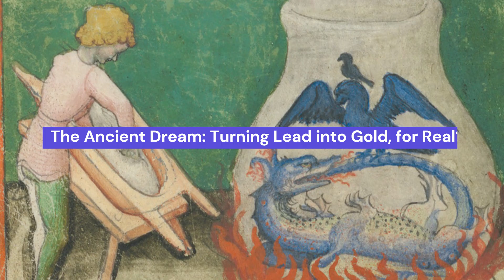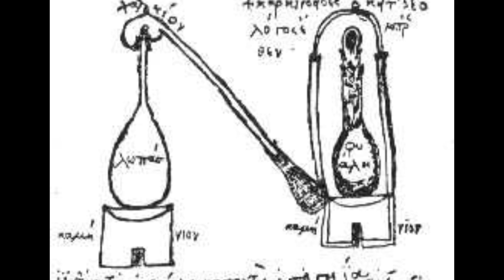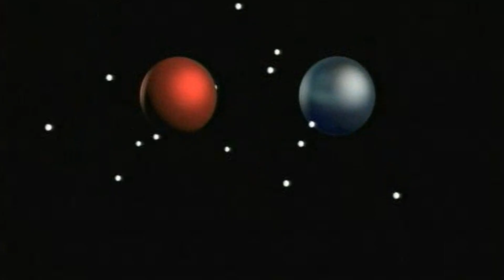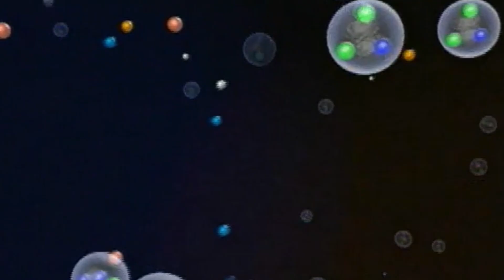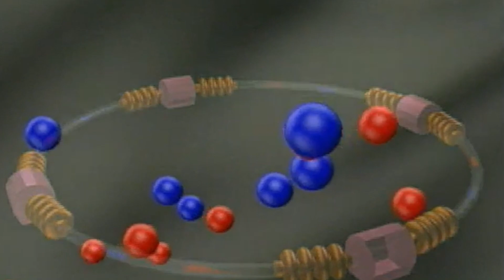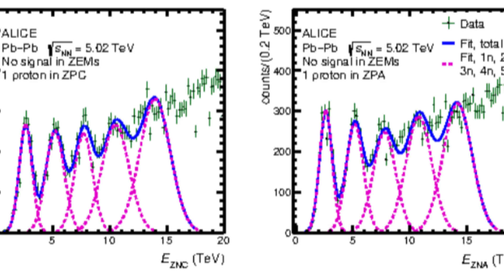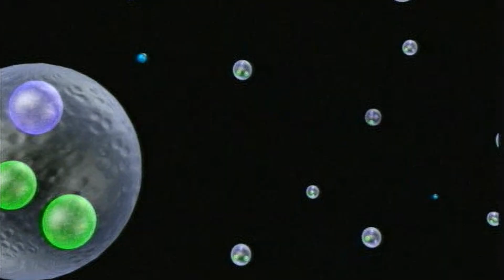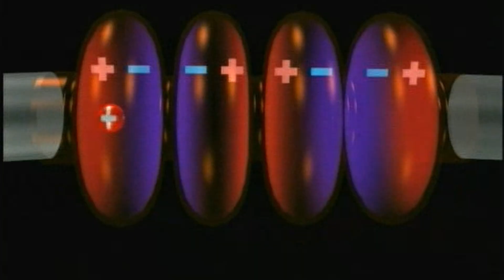Modern Alchemy: How CERN Created Gold From Lead at Nearly Light Speed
Credit: CERN
Reference: “Proton emission in ultraperipheral Pb-Pb collisions at √𝑠𝑁⁢𝑁=5.02 TeV” by S. Acharya.